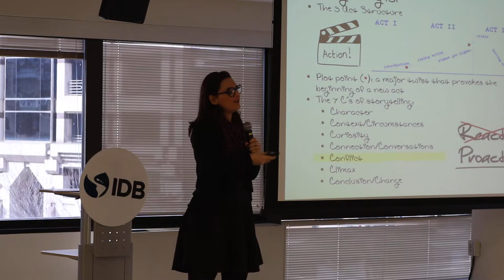The Power of Storytelling IDB BID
The Power of Storytelling: In today’s world, information is abundant and attention scarce; simplicity in the message is key. The data might persuade us to think, but it doesn’t connect us on an emotional level. By developing a storytelling framework around projects allows us to deliver a message with emotion, making people feel alive and inspiring them to act. This workshop was designed to guide people through an easy storytelling framework.